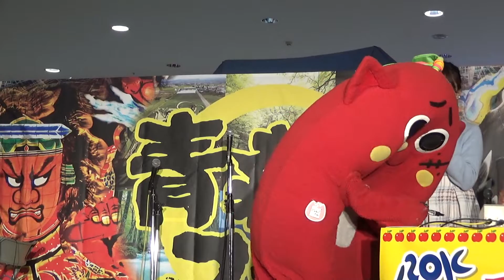2019年1月20日 にゃんごすたー（Nyango Star）の演奏終了後の絡み【イオン南風原店】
2019年1月20日 沖縄県南風原町 イオン南風原店にて行われた、ROKラジオ番組 おひがらサンデー月下笑人2019青森県フェア スペシャルの公開生放送中のにゃんごすたー（Nyango Star）の様子です。
沖縄初登場のにゃんごすたーのドラム演奏は確かに凄かったです。

にゃんごすたー（Nyango Star）の演奏終了後の絡み

なお、アフターライブの様子。